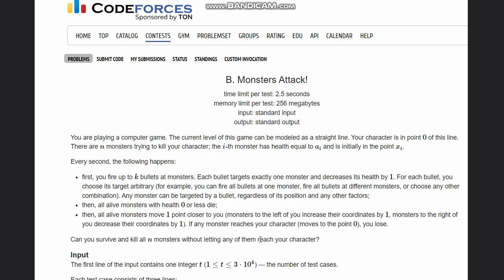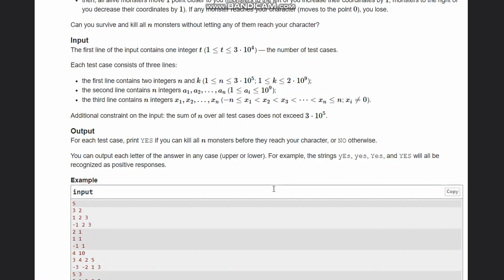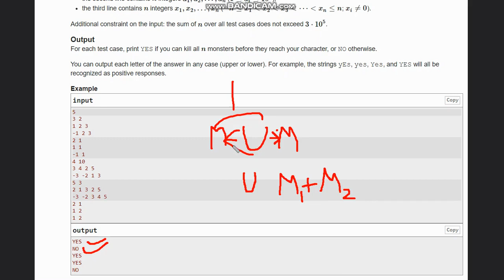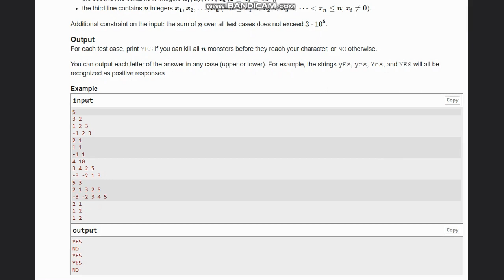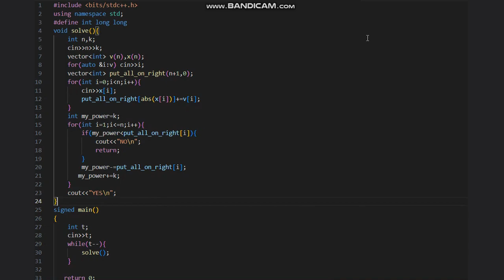B. Monsters Attack! | Educational Codeforces Round 162 (Div. 2) | Full solution with code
A. Moving Chips Educational Codeforces Round #162 (Div. 2) A.